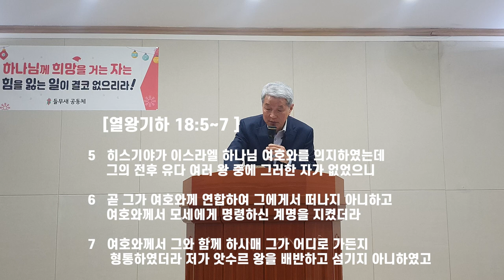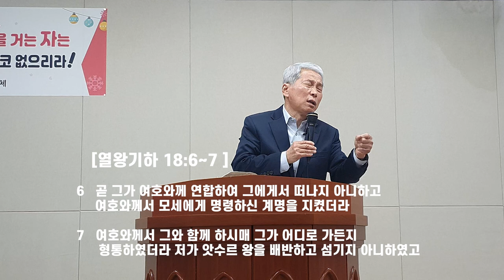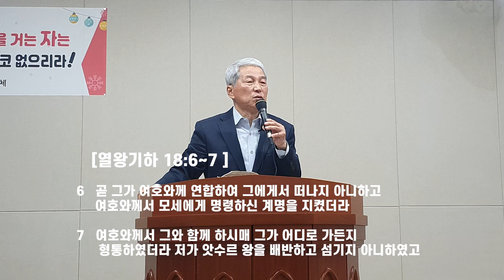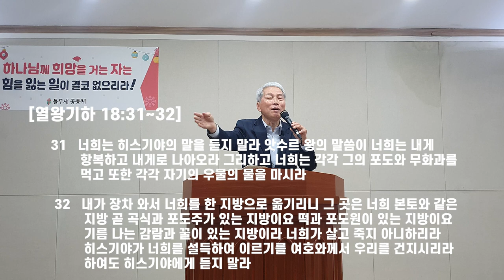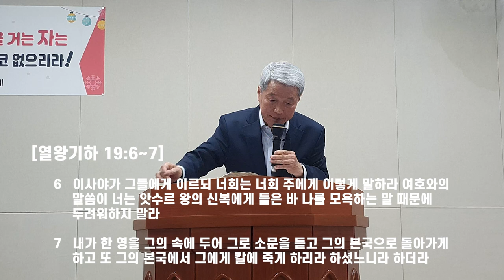"절망의 자리에서" - 열왕기하 19장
누구든지 살아가면서 일이 잘 안 풀리고 삶이 힘들어져 낙망의 큰저울에 놓여진 암울한 운명이라고 여겨질 때가 있습니다.  헤어날 길 없는 절망의 흔적들이 주변에 가득하다고 느껴질 때 피가 되고 살이 되는 들무새교회 김홍기 목사 주일설교 '열왕기하 19장' 말씀 은혜나눔 입니다. 감사합니다!